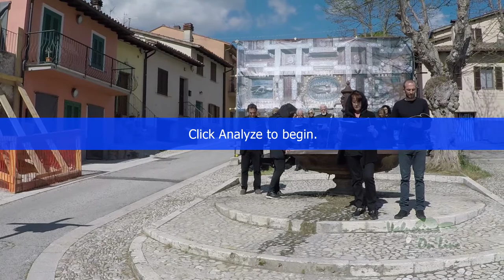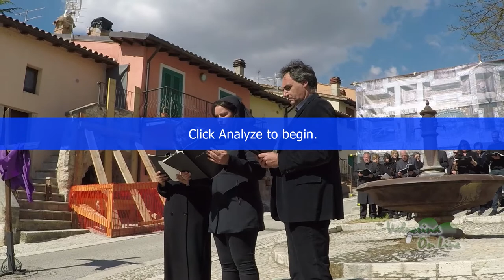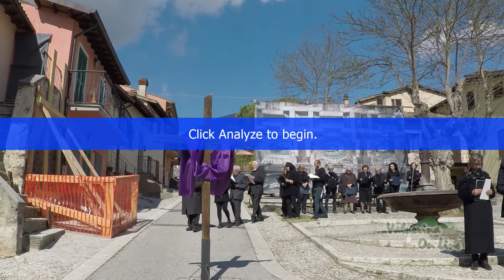Pianto della Madonna a cura del GAD di Norcia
Per maggiori informazioni leggi l'articolo